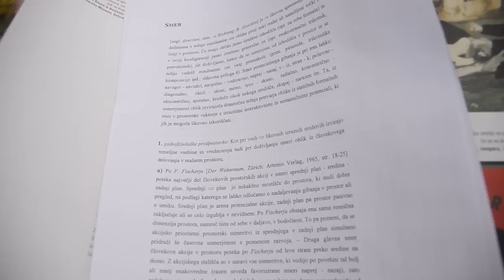KITS | Gradnja novega objekta